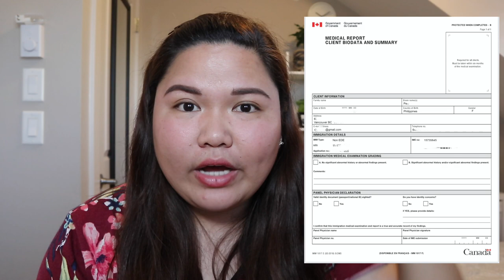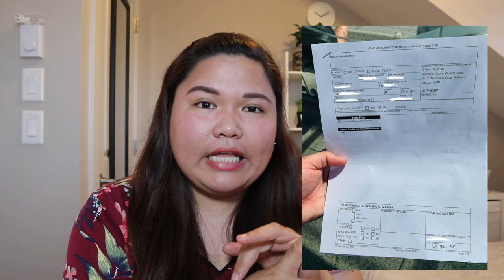MEDICAL EXAM FOR VISITOR VISA 2020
🌻Thank you for watching this video Beshies 😘Thank you din sa pagsali sa ating pa giveaway, sa uulitin 😁 Please don't forget to SUBSCRIBE, and press the notification bell to update you on my upcoming videos. 🌻

Phycho Says
Mark Embarque

🌻 Please leave a comment for shout outs🌻

🌻 Always remember to stay humble & kind🌻

I LOVE YOU ALL, GOD BLESS US